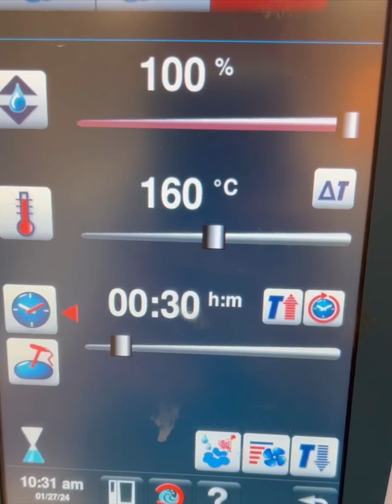Upside down apple cake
Upside down apple caramel cake